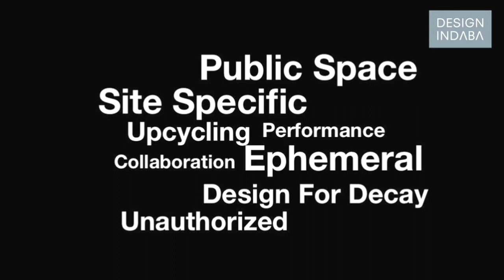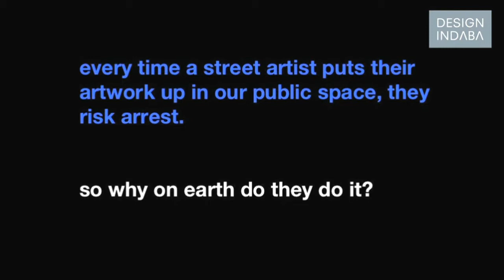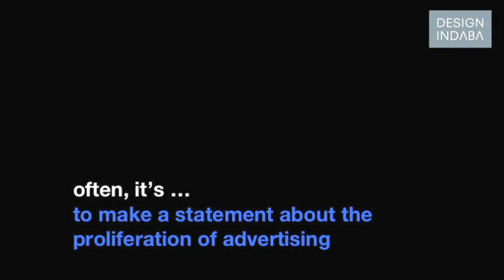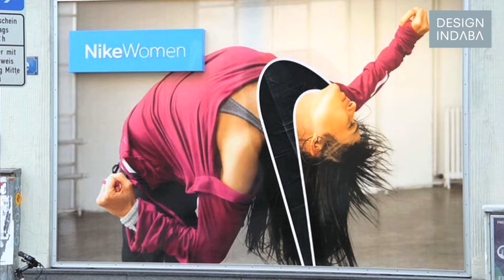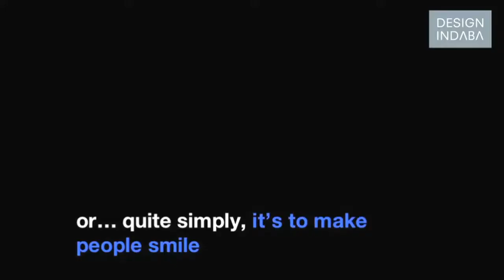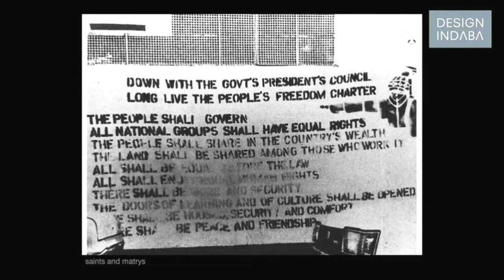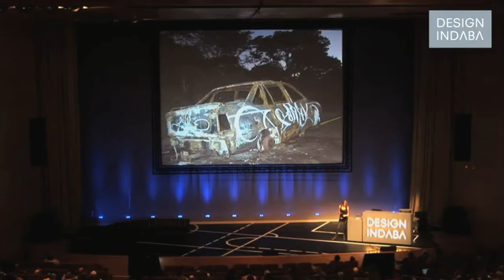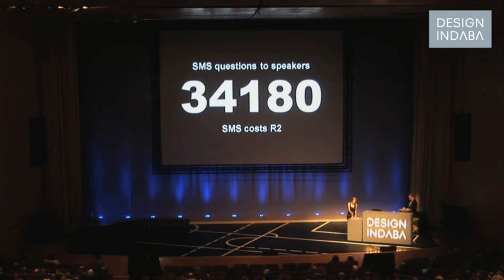Wooster Collective and Faith47 on street art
Street art is about activism and intervention and should be embraced and celebrated, says Wooster Collective and Faith47.

Wooster Collective describe street art as the first real art movement born and fuelled by the internet and they see it as something to be embraced and celebrated. South African artist Faith47 sees walls and public spaces as having the ability to speak for people who have no voice.